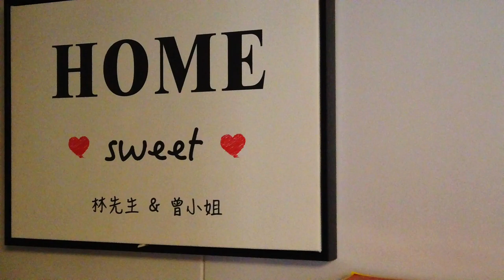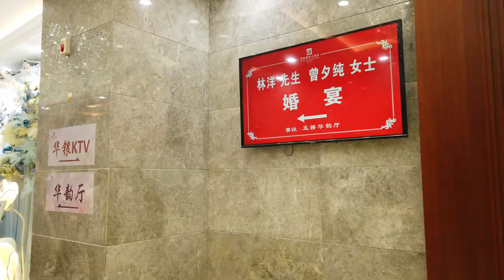Xiangtan, Hunan, China 🇨🇳, , Episode 03, 湘潭行-第三集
DJI Osmo Pocket， Wedding， Nov 2 to 6, 2019, Xiangtan Episode 03 二零一九年十一月二日到六日湘潭行-第三集